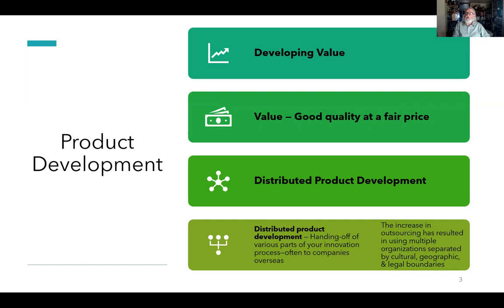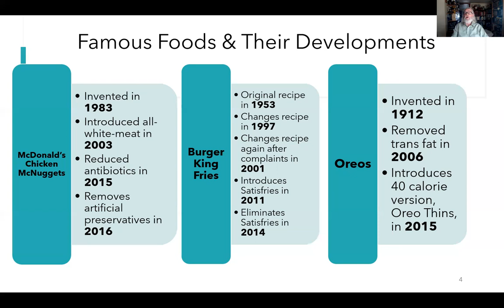Dr. Eames: Ch 14 Product Development (8:06)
This web video discusses product development in terms of creating value as perceived by the end consumer.